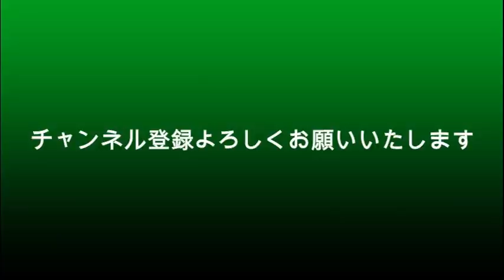佐藤健 SUGAR「萌音に連絡した」発言の気になる謎？